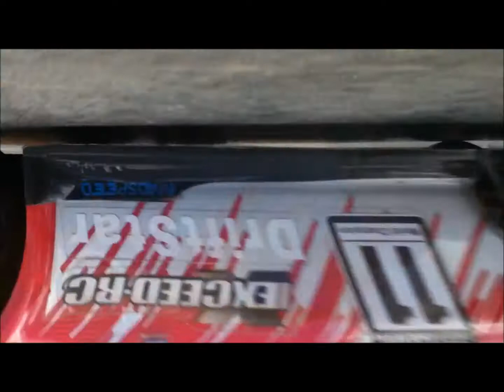The CuraDrifters - at Josh's house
Curacao radio controlled drift club